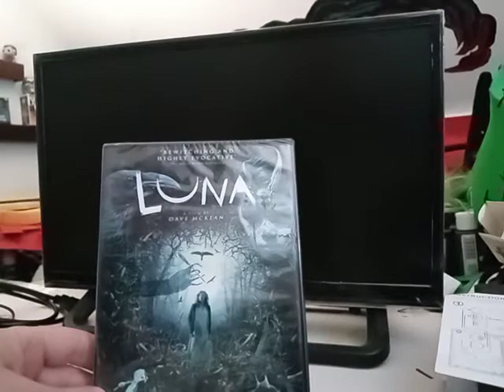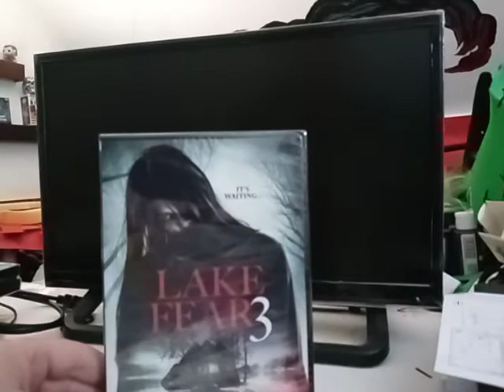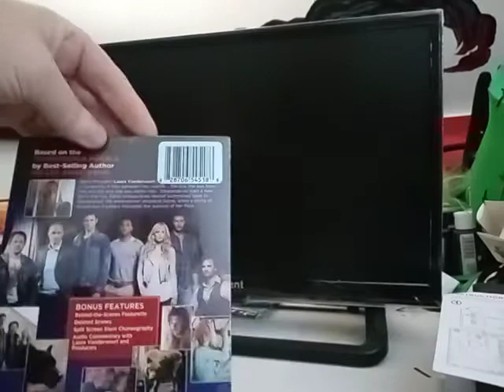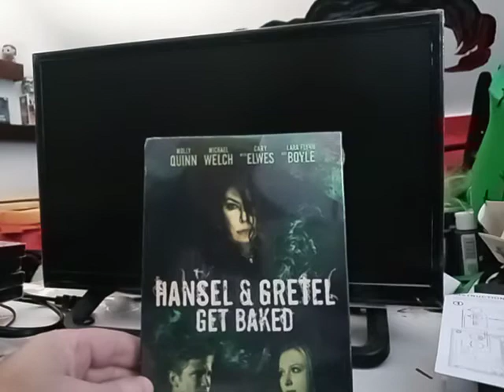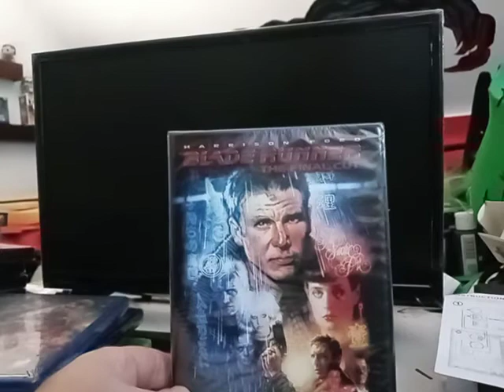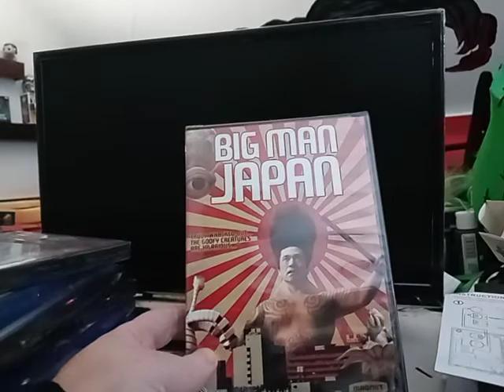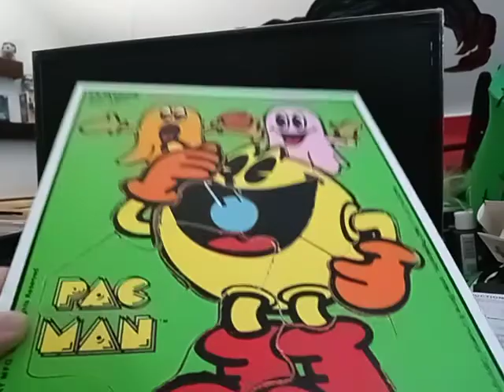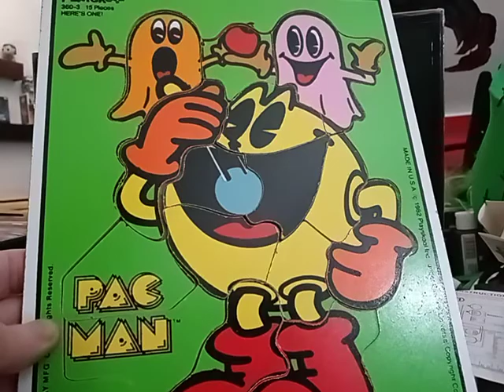Black Friday Haul Dollar Tree Dvd Blu Ray Thrifting Haul Too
Hello all soooo i hope first you are all safe and happy to show my Dollar tree dvd blue ray haul and thrifting fun plz supporting the small shops Thx for hanging out Plz like Plz sub and hit that Bell thx